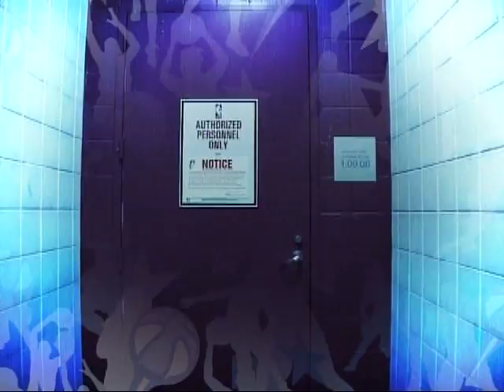Believe in the Dream Video